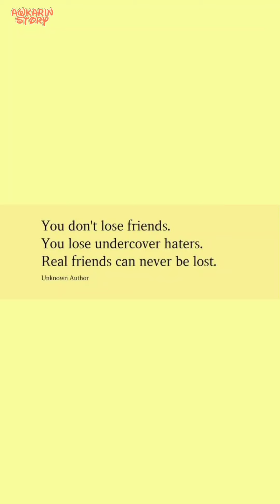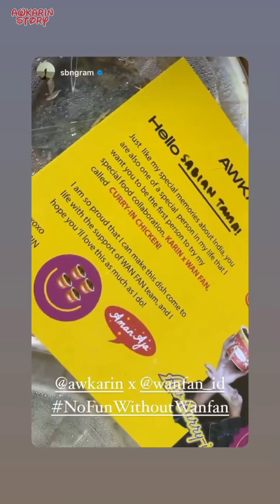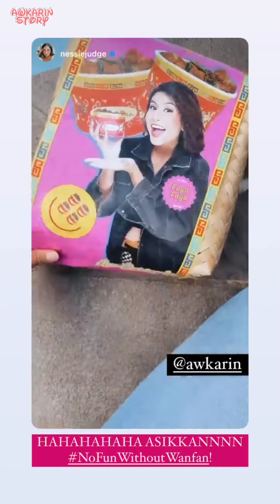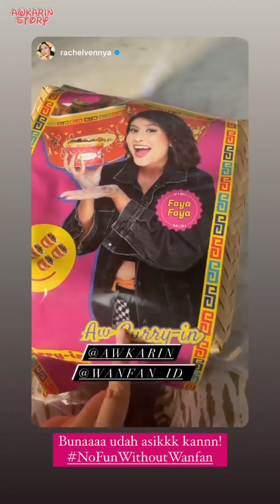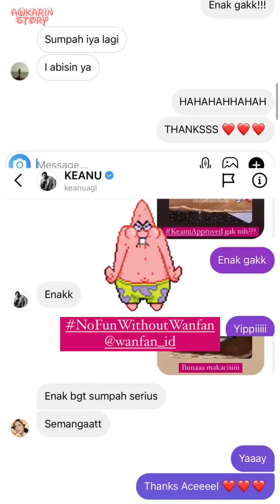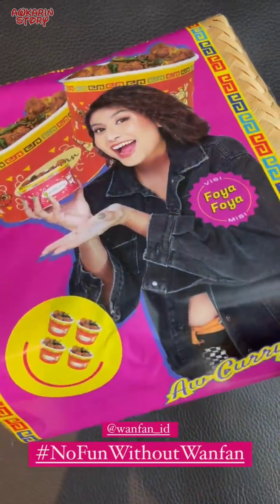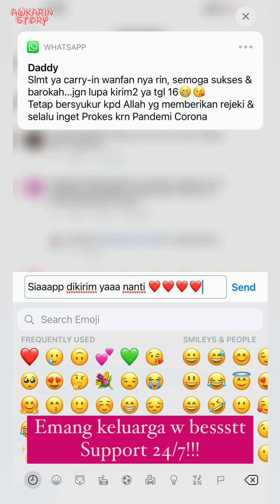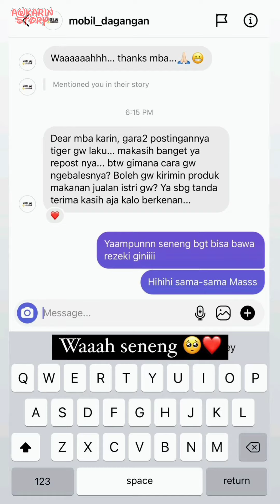Awkarin Ngirim Makanan Ke Mantan Dan Temen-Temennya - 10 Juli 2021 || Awkarin Story